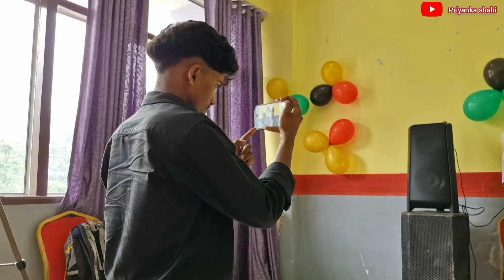आज गयी retirement पार्टी में | priyanka shahi vlogs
Welcome to my vlogging YouTube channel! 😊

Join me on a journey of exploration as I capture amazing moments and experiences from around the Uttrakhand first and Then India 😜. From stunning landscapes to vibrant cultures, I'll take you along as I uncover the hidden gems and share my travel adventures & and also my boring 😴 daily vlogs 😉 .

So, pack your bags and join me on this incredible vlogging adventure! Let's create memories together and explore the world one vlog at a time.

priyanka shahi vlogs,
pahadi vlog,
pahadi vlogger,
kumauni vlog,
travel vlog,
my first vlog,
pahadi lifestyle,

Daily Vlogs
Vlog Life
Day in the Life
Daily Routine
Daily Adventures
Vlog Diary
Vloggers Life
Vlogging Journey
Behind the Scenes
Everyday Moments
Life Updates
Real Life Vlogging
Documenting Life
Daily Vloggers
Vlogging Lifestyle
Vloggers on the Go
Daily Vlog Chronicles
Vlogging Community
Vlogging Inspiration
Vlog Series